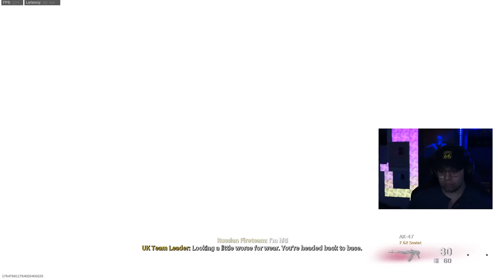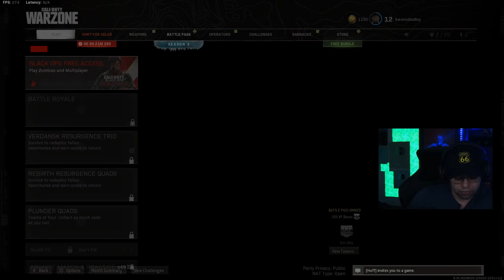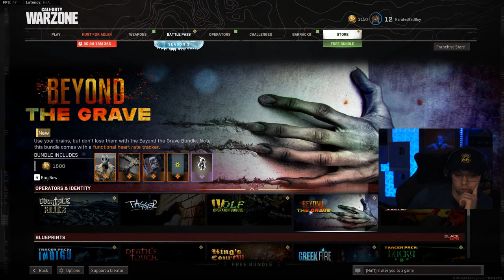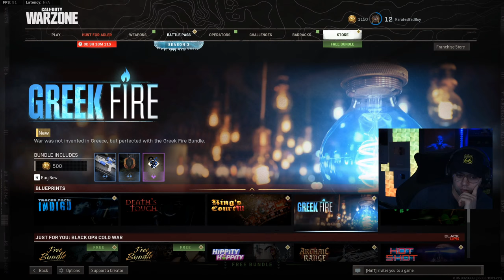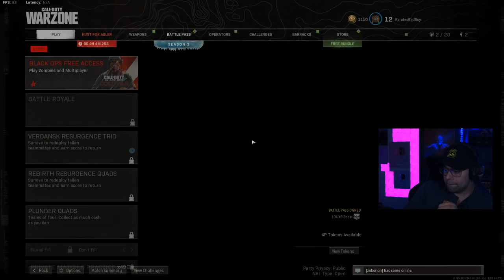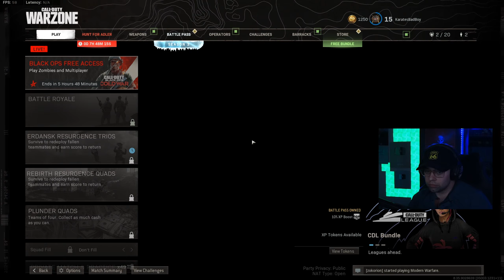chut chut Watto